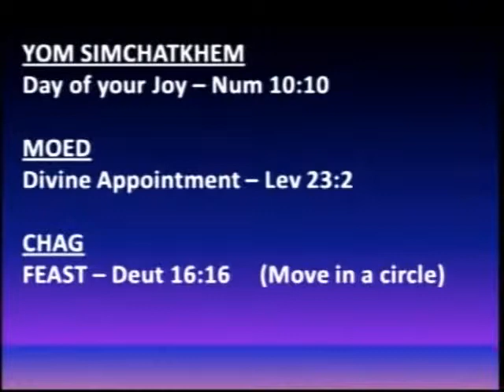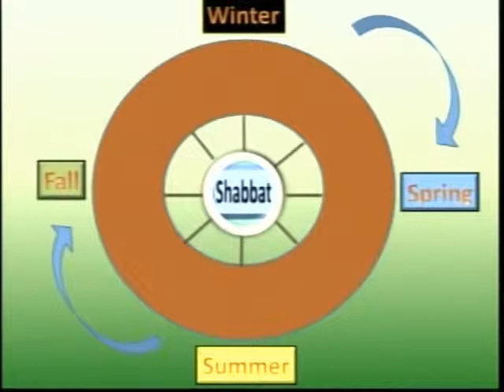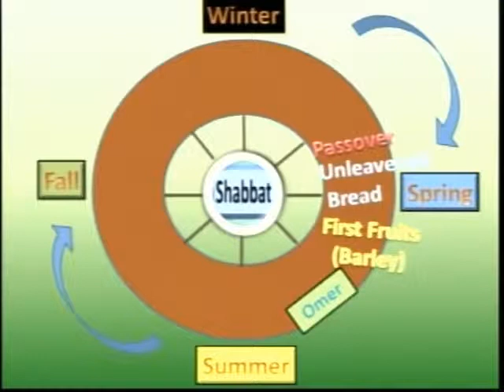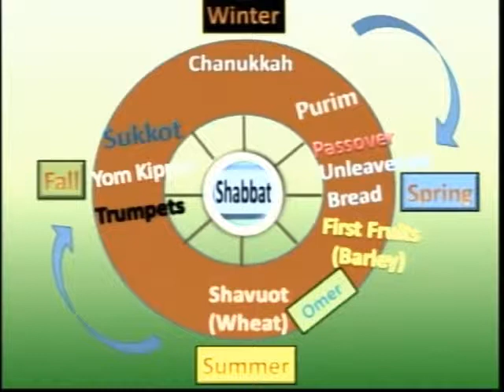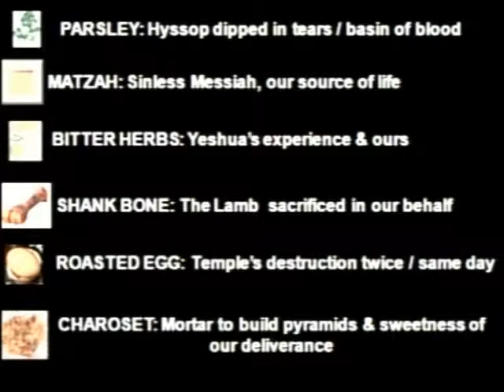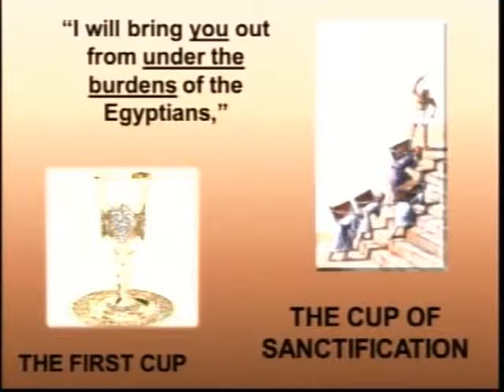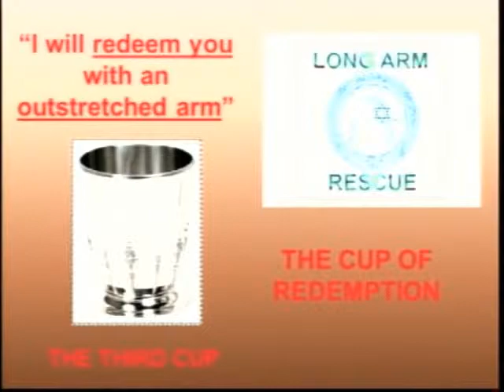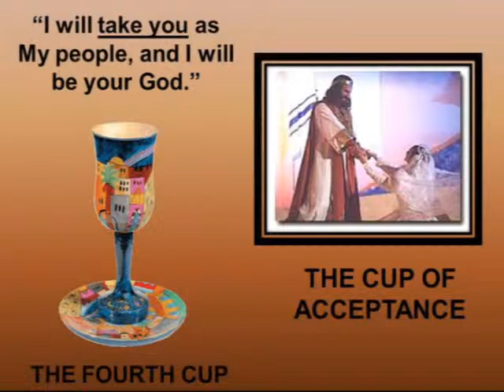March 7, 2011: Yeshua Our Cornerstone-From The Torah Through The Gospels, Acts & Epistles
Session 17
Pastor Mark Biltz
Times of Rejoicing

Numbers 10:9 `And when ye go into battle in your land
against the adversary who is distressing you, then ye have
shouted with the trumpets, and ye have been remembered
before Jehovah your God, and ye have been saved from your
enemies.
`And in the day of your gladness, and in your appointed
seasons, and in the beginnings of your months, ye have
blown also with the trumpets over your burnt-offerings, and
over the sacrifices of your peace-offerings, and they have been
to you for a memorial before your God; I, Jehovah, am your
God.'
God loves a party!! Why in the world would Christians only
want doom and gloom? God has appointed times for us to
rejoice in Him.